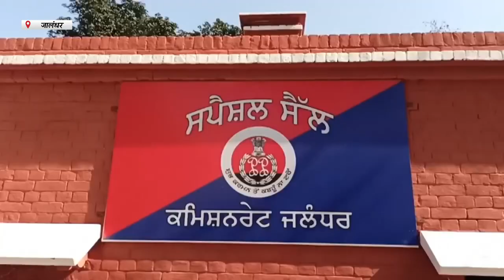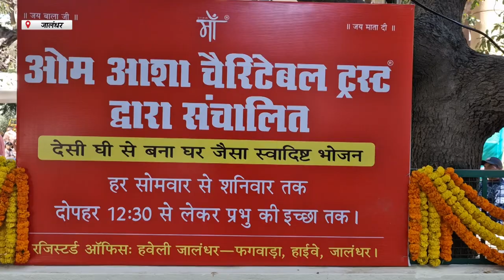Hulchul Prime Bulletin | 22 Feb 2024 | Hulchul TV